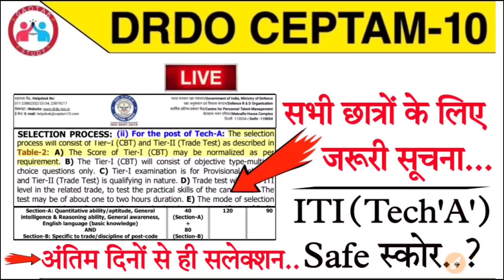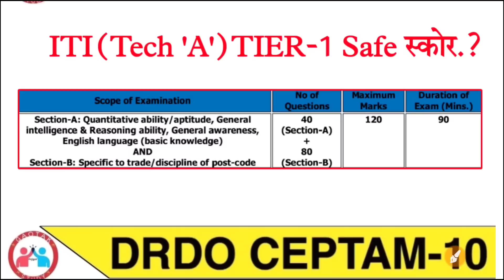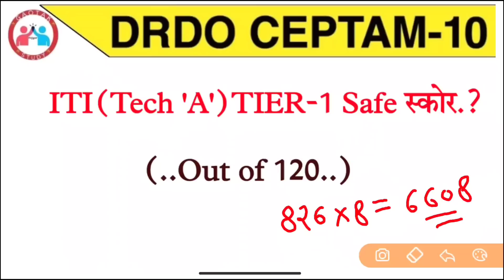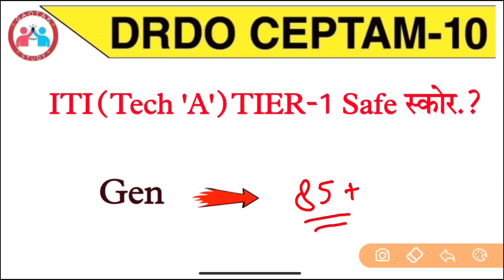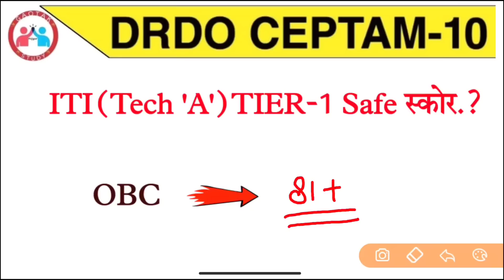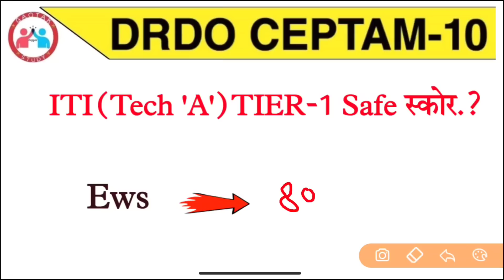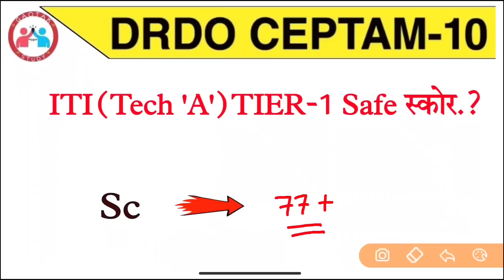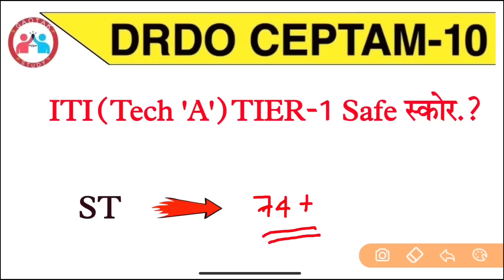Drdo Ceptam-10 Tech 'A' Safe स्कोर? || Drdo Tier-1 Safe स्कोर || Drdo Tech A में सलेक्शन?